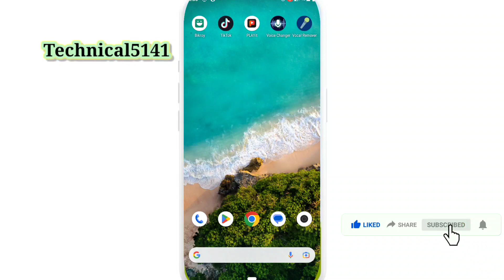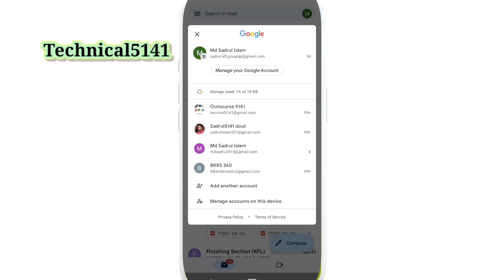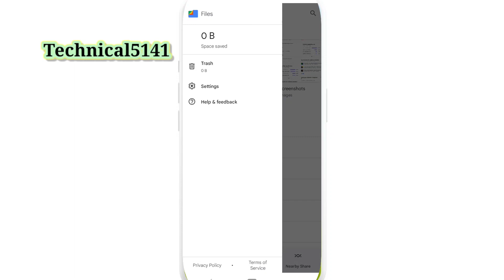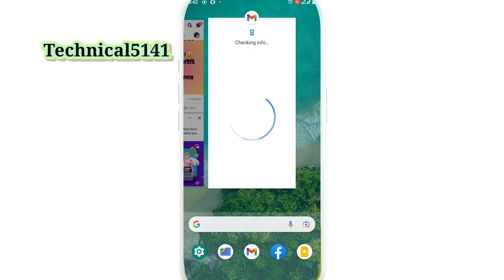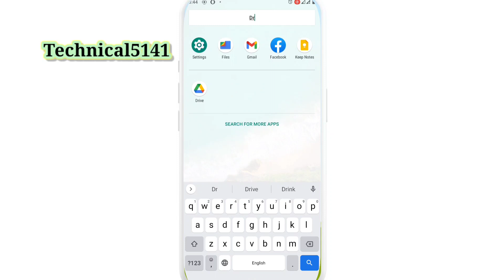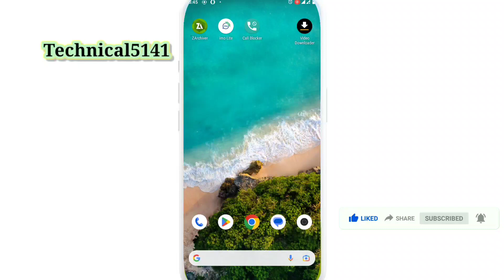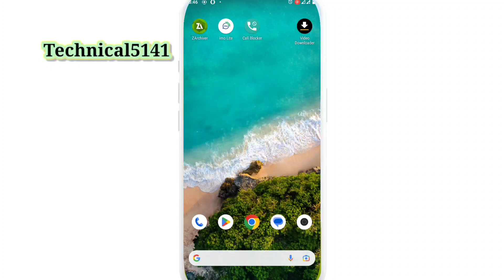ডিলিট হওয়া ছবি ফিরে পাওয়ার উপায় | How to Recover Deleted Files from Android Phone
Google Account Backup & Restore for Android | android backup tutorial Bangla | ছবি ভিডিও ফিরে আনুন

Backing up information to your Google Account with Google Drive is free and keeps all your files safe as long as you have it set up correctly. In this video I walk you through everything you need to know to make sure your info is being properly saved and ready to move to a new phone at any time. I also show how to use Autofill to quickly login to all your apps.

Expanded Cloud Storage & Automatic Phone Backup